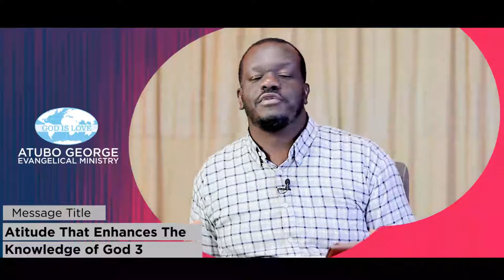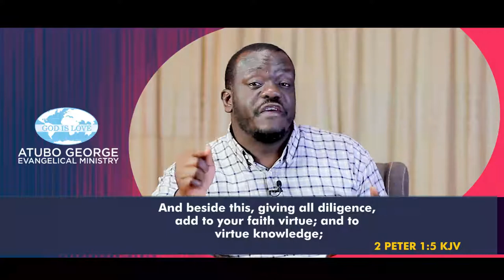Attitude That Enhances The Knowledge Of God Part 3